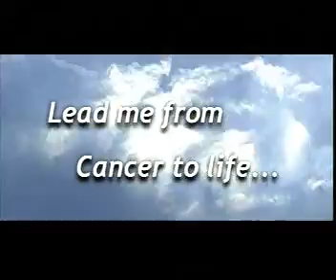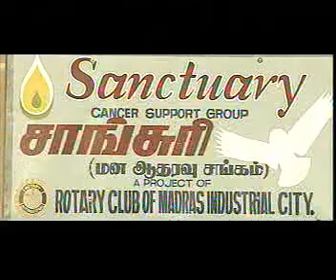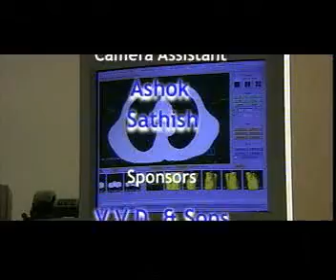Real Story of Vasumathi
Vasumathi shares her experience at  the Cancer Institute